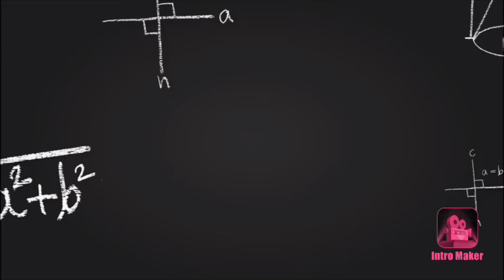Interview Experience Series: Episode 5 - MVLSI (EC), IITK for MTech, MS and PhD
Hello Everyone!
Here is the interview experience of Tamma Likhitha. He is doing his MSR in Microelectronics and VLSI at IITK.
Although, this is a description of a MS interview , but similar questions and topics can be expected for MTech & PhDs also, as the panels for three of them are same.